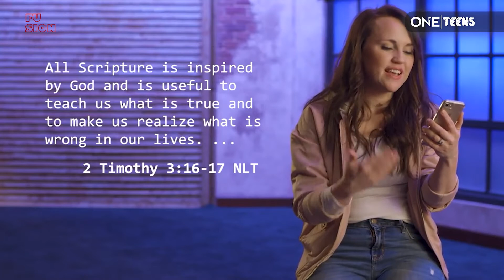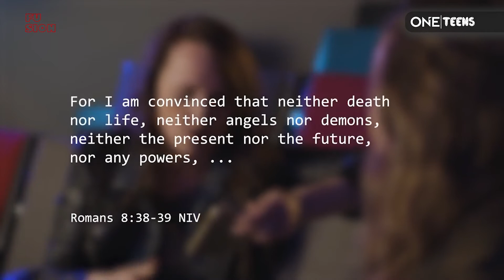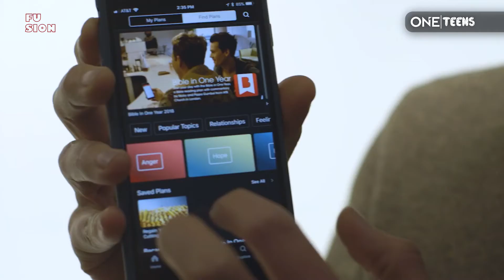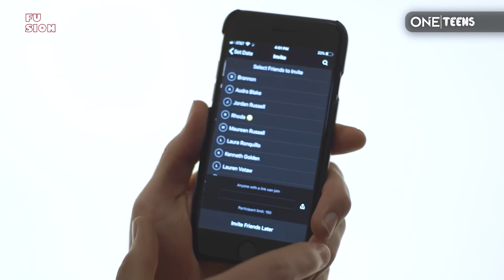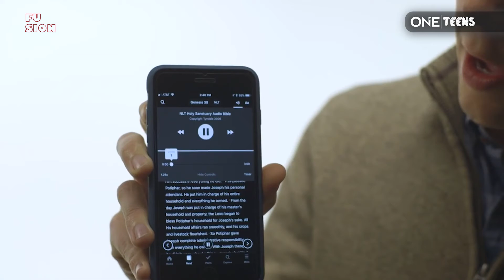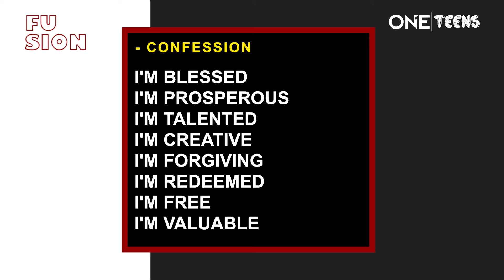OneTeenz - 04 July 2021 - Engaging the bible-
Teens Service